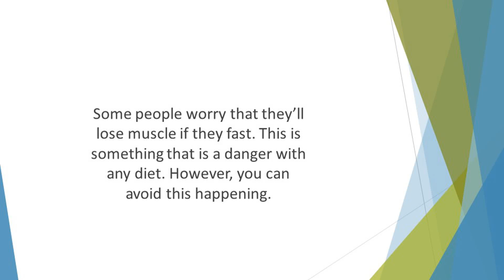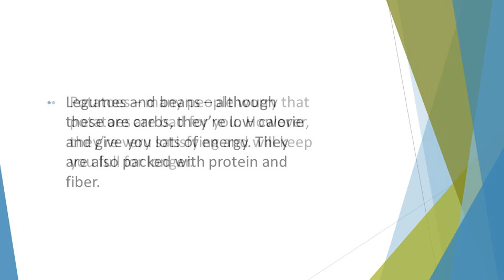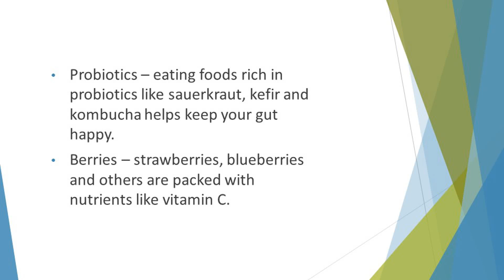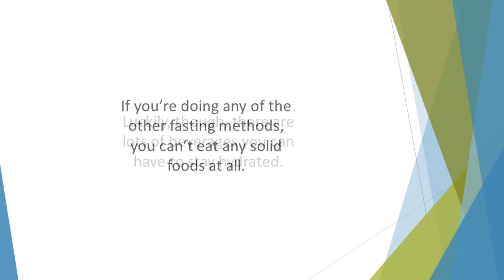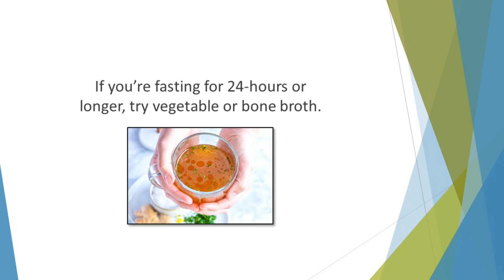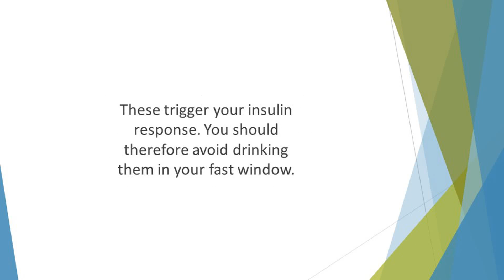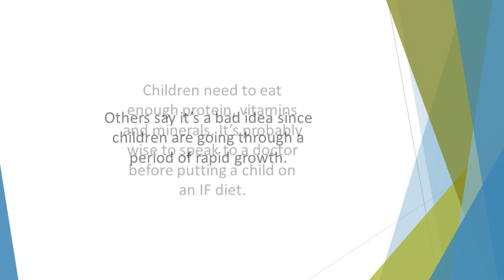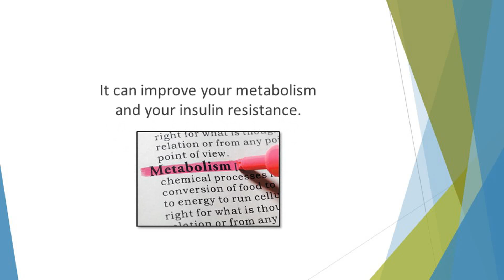Chapter 10 – Addressing Common Questions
When you’re keen to start intermittent fasting, you’ll want all the
information you need at your fingertips. Although we’ve
addressed all the key points in the first nine chapters, there are a
few more questions to answer.
Here, we address some of the most common questions about
intermittent fasting. Hopefully, the answers will help you to
make a final decision about whether IF could be right for you. It
should also help you to get started with your new lifestyle.